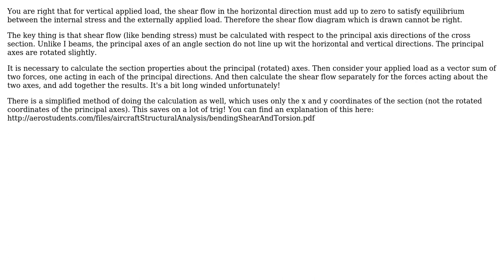Engineering: Interpretation of shear flow/shear center of L-profile (2 Solutions!!)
Engineering: Interpretation of shear flow/shear center of L-profile

With thanks & praise to God, and with thanks to the many people who have made this project possible! | Content (except music & images) licensed under CC BY-SA | Music | Images & others | With thanks to user Simon user Pete user CableStay and the Stack Exchange Network Trademarks are property of their respective owners. You are responsible for your own actions.